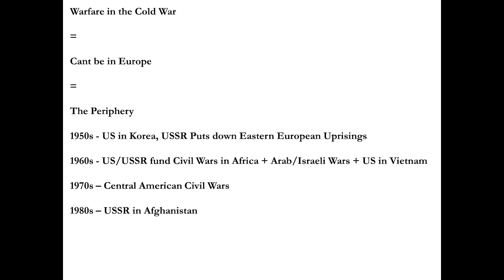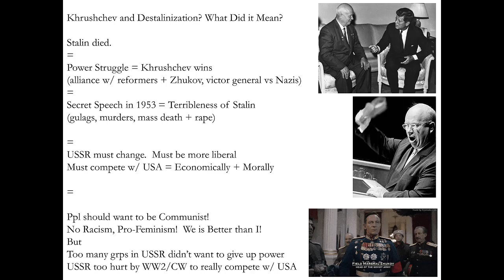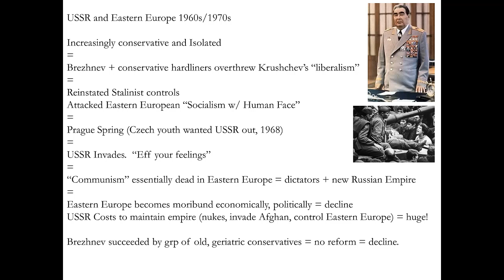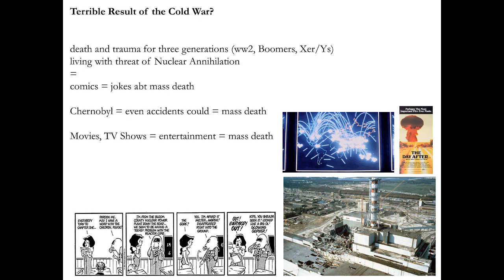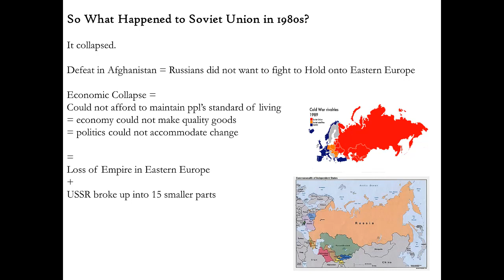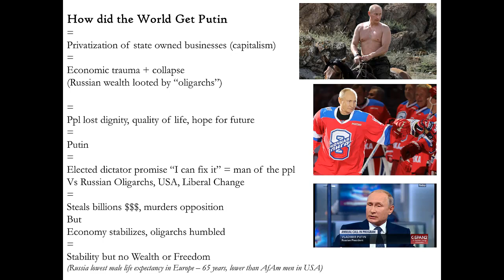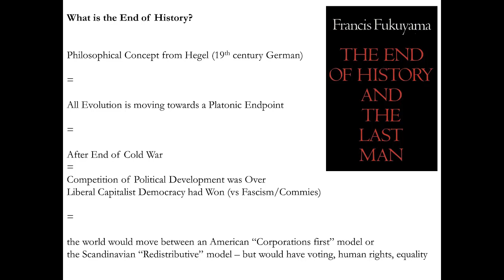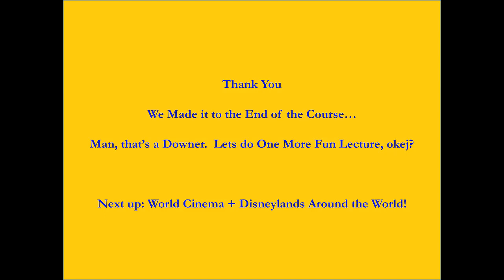Great Big History Podcast: 10 Questions! The USSR, The Cold War, and Russia since the 1990s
The USSR competes and Loses
The World gets Punk Rock, Synth Rock, and the Movies and Books of the Cold War.
The Soviet Union Collapses and is a Trauma for the People,
The Economy Collapses and Oligarchs Steal Billions,
The End of History?  Not Quite
The Rise of Masculine Dictatorships since 1991...